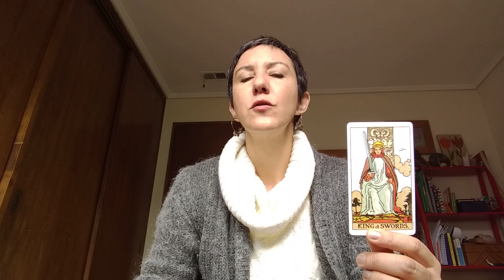Rey de Espadas invertido como Carta Guía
¿Como se entiende una carta invertida como Carta Guía? Aquí tenemos un excelente ejemplo. Pero si quieres saber más, toma nuestro curso: